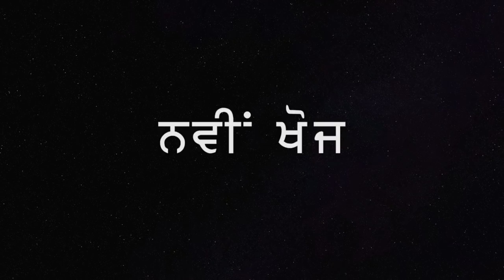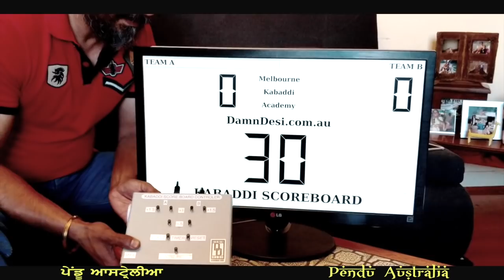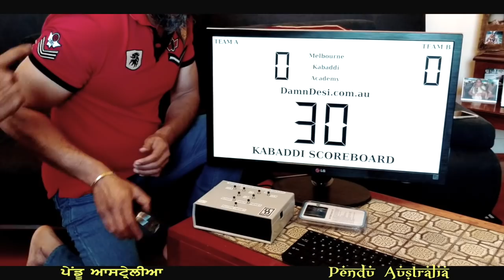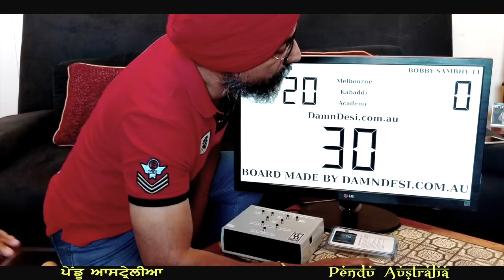Navi'n Khoj | ਨਵੀਂ ਖੋਜ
ਕਬੱਡੀ ਦੇ ਅੰਕਾਂ ਦੀ ਗਿਣਤੀ ਅਤੇ ਰੇਡ ਦੇ ਸਮੇਂ ਨੂੰ ਦਰਸ਼ਕਾਂ ਦੇ ਸਾਹਮਣੇ ਵੱਡੇ ਪਰਦੇ ਤੇ ਪੇਸ਼ ਕਰਨ ਵਾਲੀ ਮਸ਼ੀਨ ਸਬੰਧੀ ਪ੍ਰੋਗਰਾਮ। ਤਾਂ ਜੋ ਇਸ ਖੇਡ ਵਿੱਚ ਹੋਰ ਪਾਰਦਰਸ਼ਤਾ ਆ ਸਕੇ।

Guest:- Gurnam Singh Sambhy(Bobby)
Editor:- Manpreet Singh Dhindsa